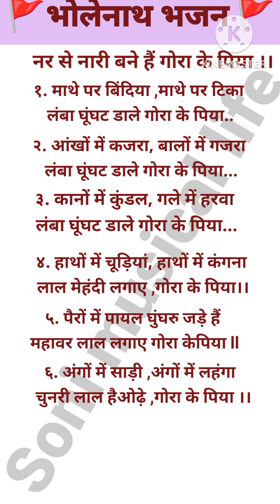🌿🚩नर से नारी बने गोरा के पिया with lyrics# भोलेनाथ भजन most popular bhajan# subscribe💯👌🙏